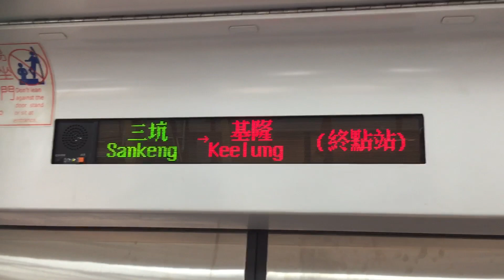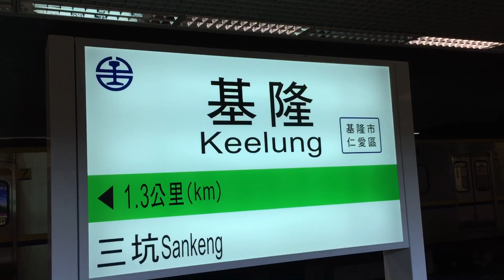台鐵基隆線EMU700(727/728)往基隆終點站到站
拍攝時間:2017/8/9 10:22
車次:2120